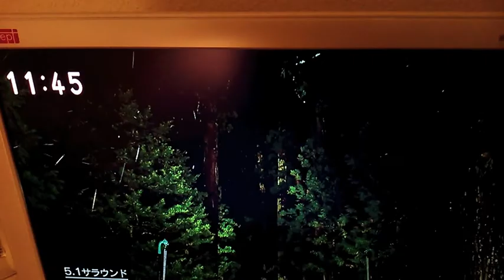2014 - 2015 NHK (Nihon Terebi Program)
NHK says bye bye the 2014 and hello the 2015 on this way.
Despedida y entrada de año en la NHK.
NHKでさようならや新年を歓迎します。